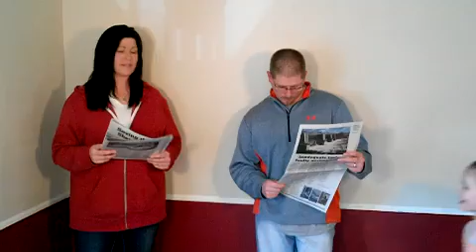CrackBerry BeBold Contest - Joe Moreno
The idea for this video was a little bit of several things I had saw in the past. The first part is similar to the mac vs pc but this time around its a little of ipad vs android vs playbook. I wanted tell about what playbook and blackberry mean. No need for several hundred new fart apps a week. We need the tools not the toys. So I went with my friends cute little daughter to play the role of our special playbook. As the role for ipad that would be Anne which owns an ipad and iphone. The role of android was my brother in law who owns an android phone. Then my nephew Josh played the role of Blackberry.

For the second half of the video I wanted to show the protection of blackberry "playbook". So the two hackers (My sister and my friends son) played the role well. They stole info from both ipad and android while they sleep. And when the prize came little did they know little playbook was packing a little heat for them two hackers.